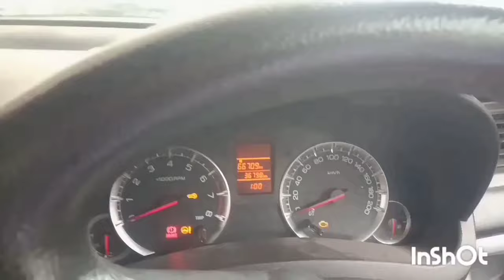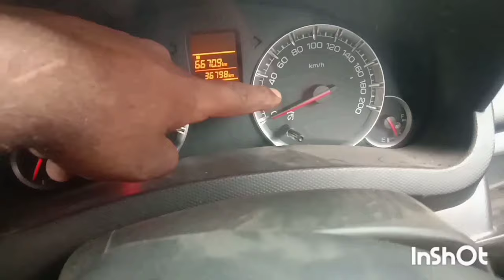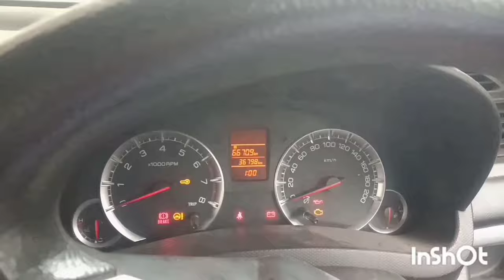Car battery low hone Par engine kaise start kare....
कार की बैटरी डाउन हो। जाए तो क्या करें?
चार्ज्ड बैटरी वाली कार को न्यूट्रल में कर स्टार्ट कर दें और फिर तार को क्लिप की मदद से बैटरी के पॉजिटिव और नेगेटिव नॉड पर लगा दें. इसके बाद तार के दूसरे सिरे को ड्रेन बैटरी के पॉजिटिव और नेगेटिव नॉड्स पर उसी तरह लगाएं जैसे दूसरी कार में लगाए हैं. इसके बाद कार को स्टार्ट करें. दूसरी बैटरी की मदद से ये स्टार्ट हो जाएगी.
(27अगस्त2023)
लखनऊ गोमती नगर में कार चलाना सिखाया जाता है
सागर मोटर ट्रेनिंग स्कूल
Gair Siptinting
Steering Controlling
Clatch Break Controlling
Car driving is taught in Lucknow Gomti Nagar.Sagar Motor Training School